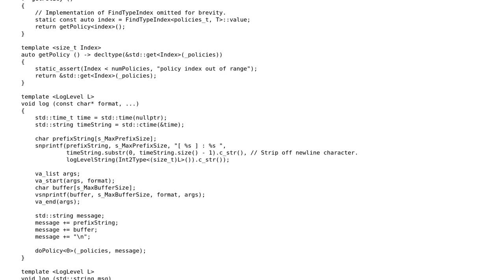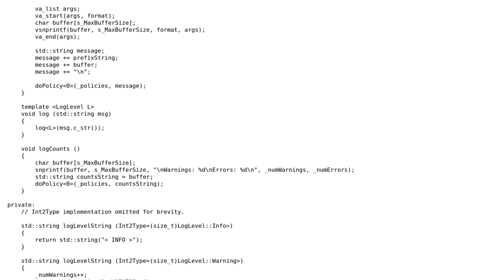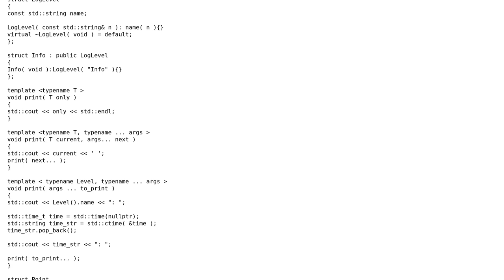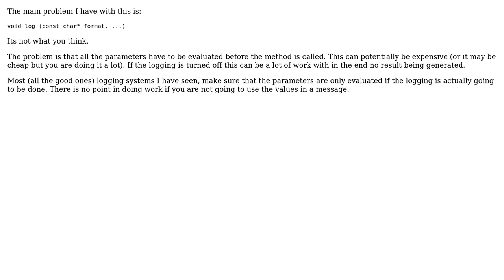Code Review: Policy-based, variadic logger class in C++ (2 Solutions!!)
Code Review: Policy-based, variadic logger class in C++

With thanks & praise to God, and with thanks to the many people who have made this project possible! | Content (except music & images) licensed under CC BY-SA | Music | Images & others | With thanks to user Martin York user Jamal user ChrisWue user Chris user Carl and the Stack Exchange Network Trademarks are property of their respective owners. You are responsible for your own actions.